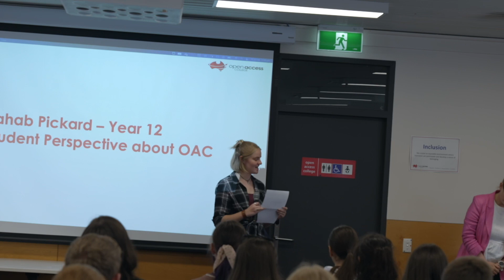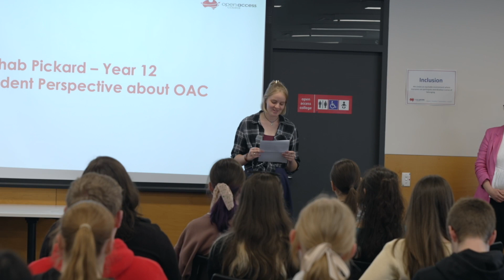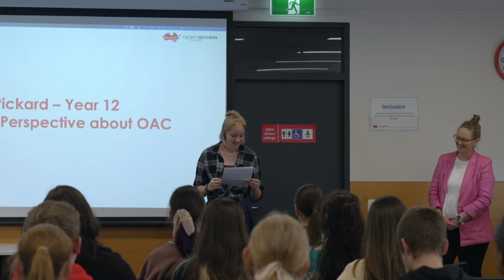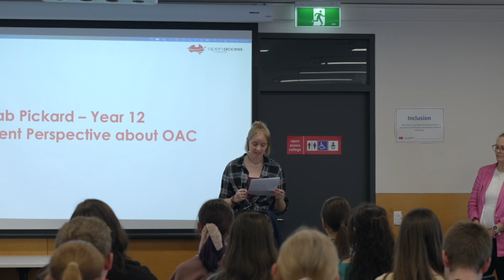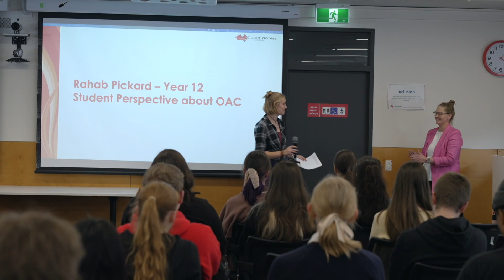Rahab gives speech at OAC Induction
Rahab gave a wonderful speech at our Induction sharing her experience studying online at OAC.